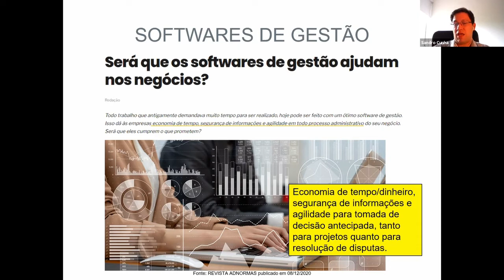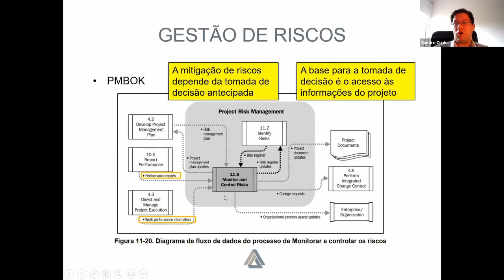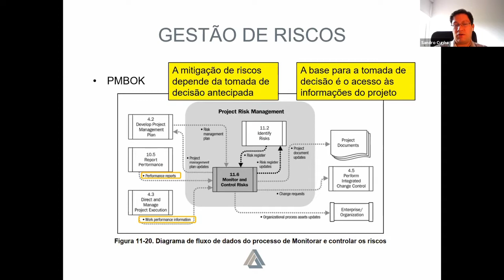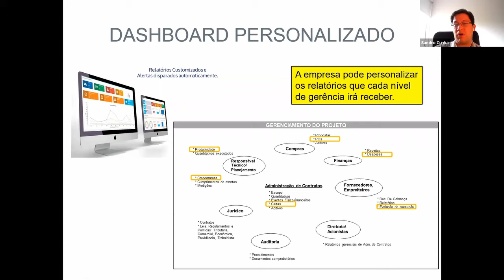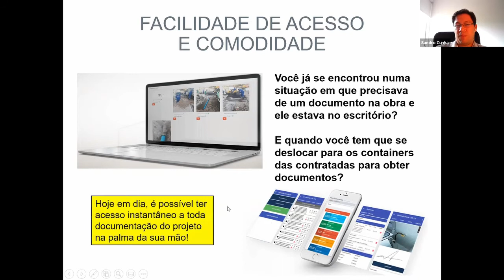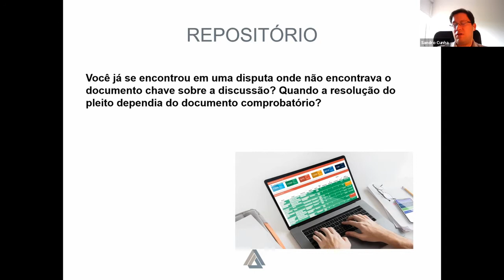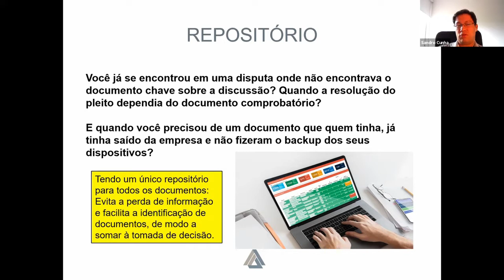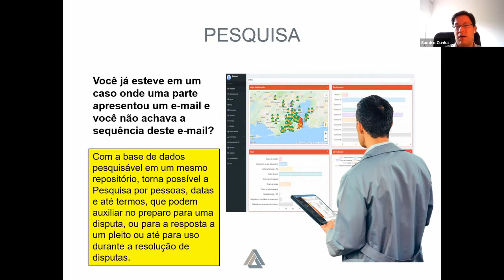Café da Manhã do IBDiC: Tomada de Decisão Antecipada vs Mitigação de Riscos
O Café da Manhã do IBDiC, realizado no dia 11 de dezembro, foi sobre o tema “Tomada de Decisão Antecipada vs Mitigação de Riscos”.

Nessa edição, contamos com as participações de Ilma Garcia, sócia-diretora da ITAG Consultoria Empresarial; Sandro Cunha, sócio-diretor da Avantec Consultores Associados; Rafael Monteiro, diretor da prática de Infraestrutura & Projetos de Capital da Deloitte; com mediação de Ricardo Medina, sócio do Toledo Marchetti Advogados e diretor-tesoureiro do IBDiC.